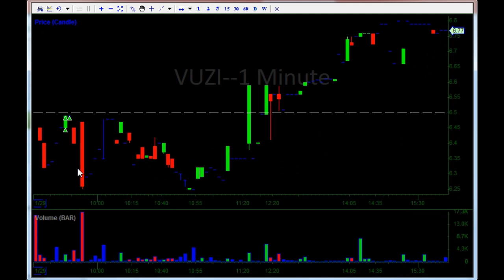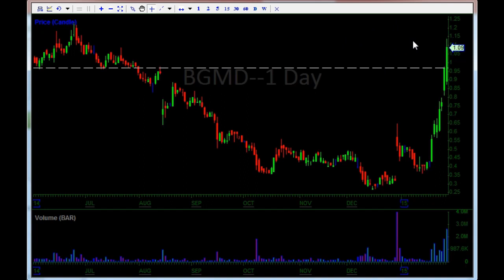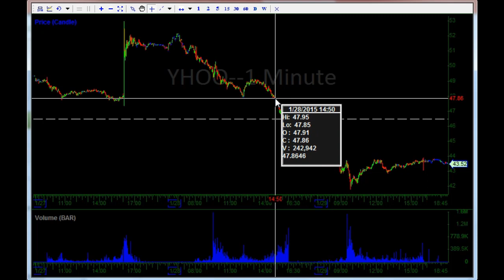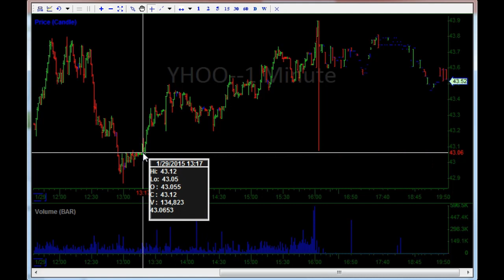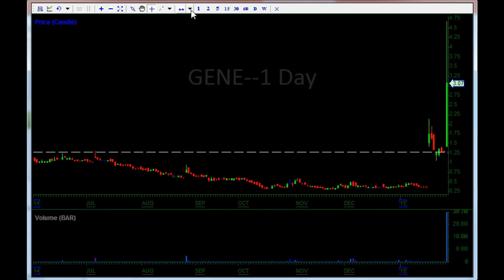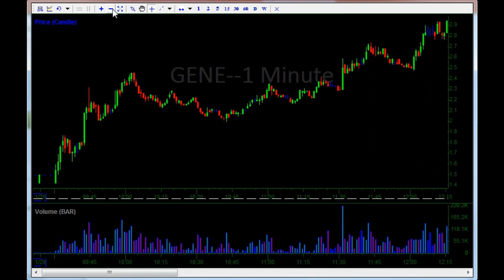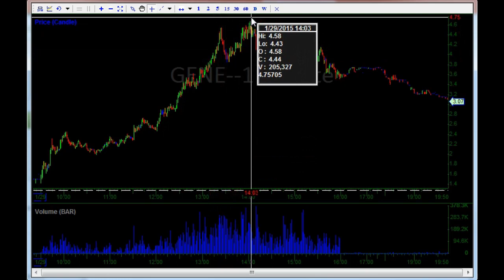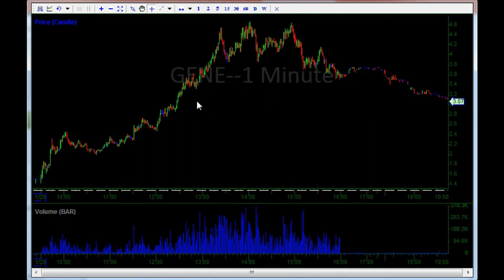Crazy times in the market - Nate's recap on a few Momo flyers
Choose HD quality to see text & numbers better !!!

Investors Underground
Day trading chat